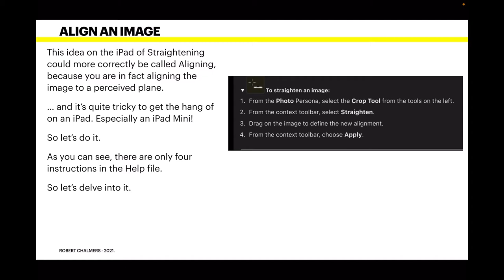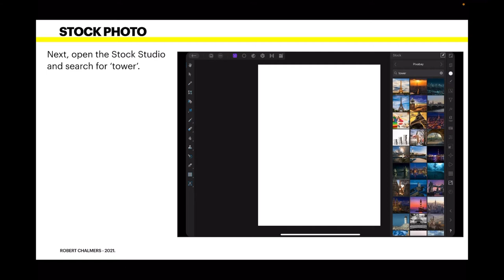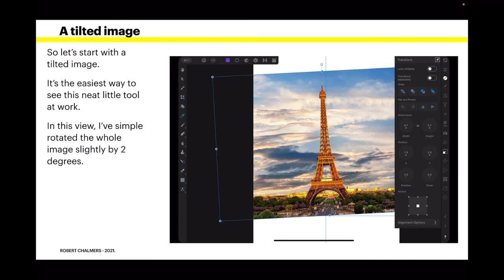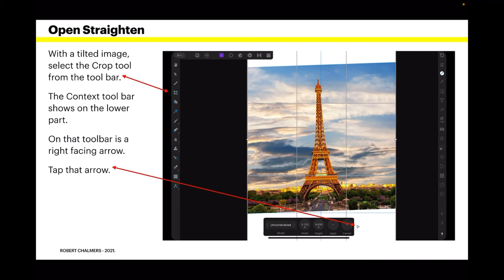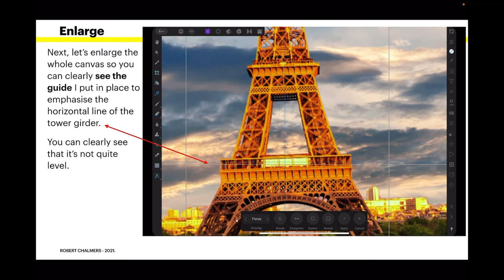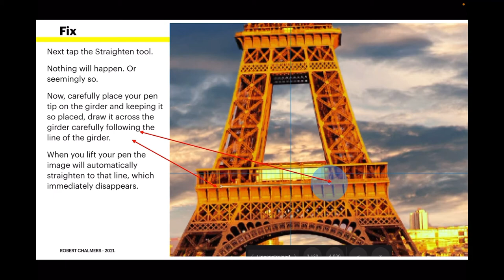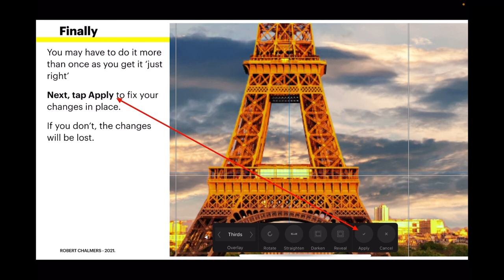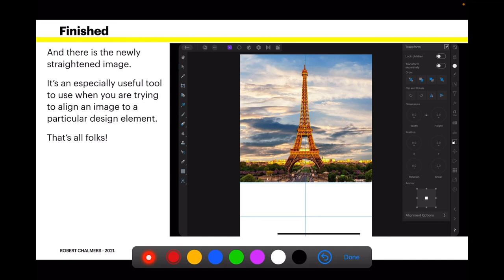How Do I - Straighten An Image In Affinity Photo On iPad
How Do I - Straighten An Image Using The Crop Tool in Affinity Photo On the iPad. The How Do I series is a range of very short tutorials that step through just one feature. That is highlighted in the name of the video.  When you just want to know how to do that one elusive thing these little projects may just help.

Thumbs up now. Just tap it if you like the video. Thanks, it helps me count the views.

Instagram me at: ra.chalmers

First a freebie.

Fonts:
○ FONT BUNDLES COLLECTION: